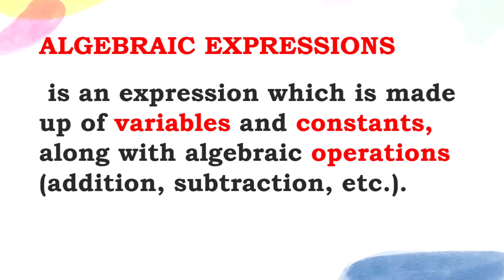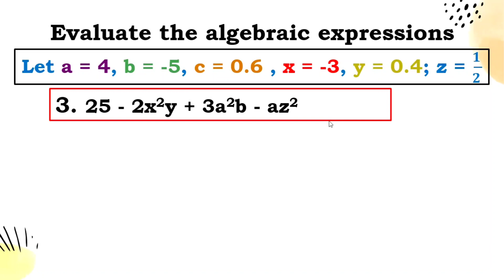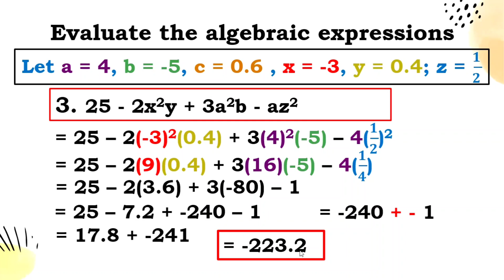EVALUATION OF ALGEBRAIC EXPRESSIONS| GRADE 7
How to evaluate algebraic expressions. Watch it here to learn more.
A variable is a letter, for example x, y or z, that represents an unspecified number.
6+x=12
To evaluate an algebraic expression, you have to substitute a number for each variable and perform the arithmetic operations. In the example above, the variable x is equal to 6 since 6 + 6 = 12.
If we know the value of our variables, we can replace the variables with their values and then evaluate the expression.
Example
Calculate the following expression for x=3 and z=2
6z+4x=?
Solution: Replace x with 3 and z with 2 to evaluate the expression.
6z+4x=?
6(2)+4(3)=?
12+12=24